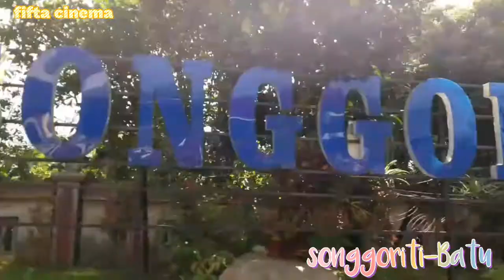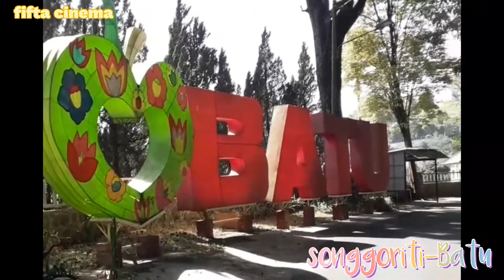JALAN JALAN LIBURAN KE SONGGORITI BATU MALANG diVIL LA Gang macan